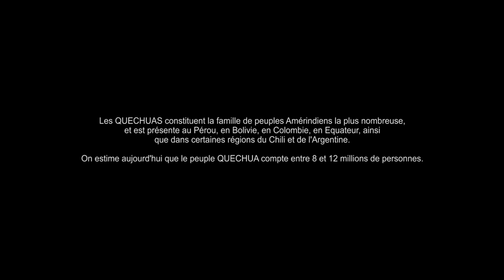Quechua - Histoire d'un peuple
Pour l'enseigne Quechua nous sommes partis à la recherche du peuple qui à inspiré la marque. C'est à 5000m d'altitude, dans une ambiance mystique que nous avons pu rencontrer ces hommes et ces femmes, perpétuants les traditions et croyances de leurs ancêtres et fier de nous raconter leur histoire, de Cuzco au Machu Picchu en passant par la vallée sacrée... Un film co-produit par Montagne Tv et Quechua.
Plus d'infos, de photos et de videos sur capsusfilms.com